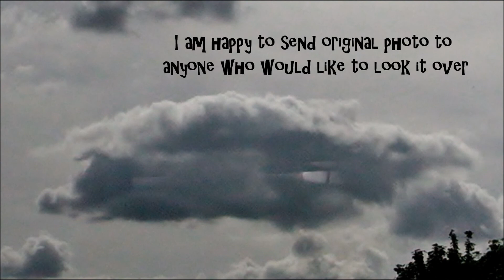Hidden in the clouds